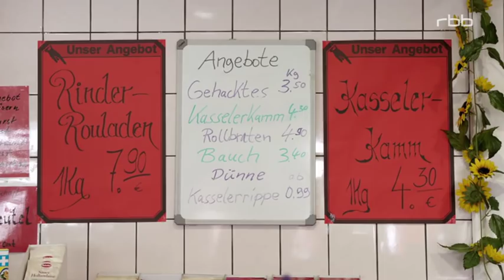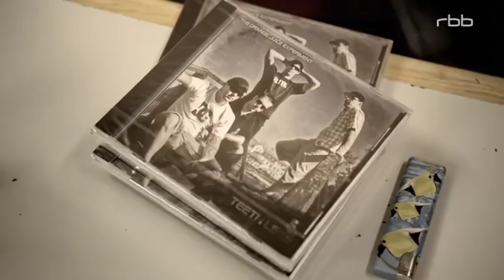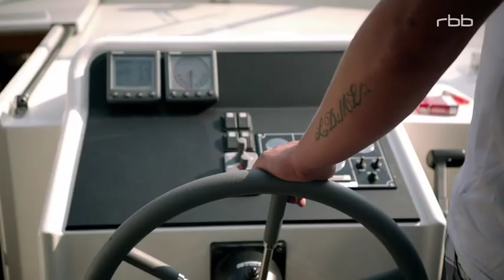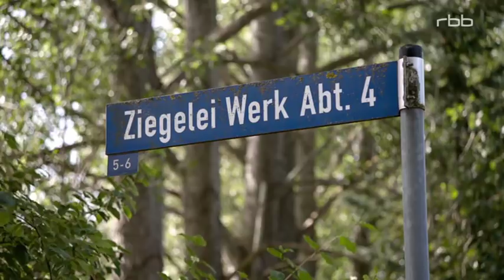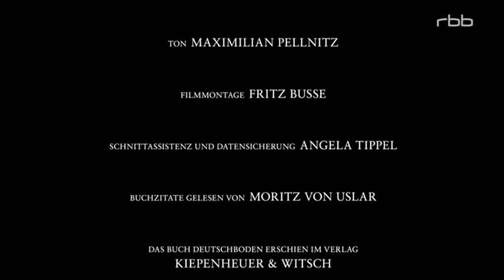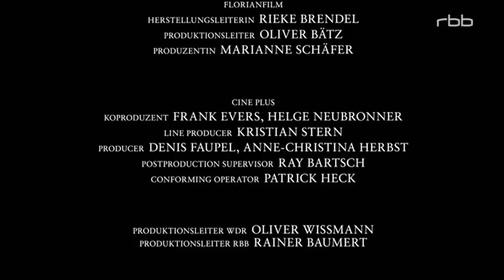Deutschboden III / III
Ein Dokumentarfilm von André Schäfer

Moritz von Uslars Buch - Deutschboden - Eine teilnehmende Beobachtung - wurde im Herbst 2011 vom Feuilleton gefeiert, wie lang kein anderes mehr. Mit seinem Roman hat von Uslar den naheliegenden und doch spektakulären Schritt getan: raus aus der Großstadt, rein in den Alltag einer ostdeutschen Kleinstadt. Der Kino-Dokumentarfilm ist - wie das gleichnamige Buch - eine Mentalitätsgeschichte, eine teilnehmende Beobachtung, die Deutschland 20 Jahre nach der Wiedervereinigung zum Teil drastisch, aber immer liebevoll und völlig anders als je zuvor beschreibt.

DEUTSCHBODEN ist eine WDR/RBB-Koproduktion mit der Florianfilm GmbH und Cine Plus.